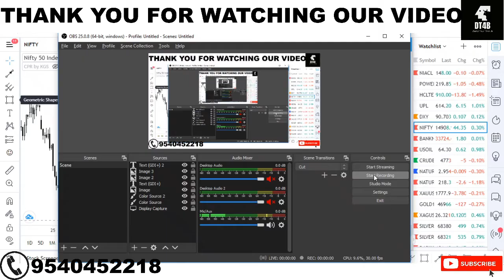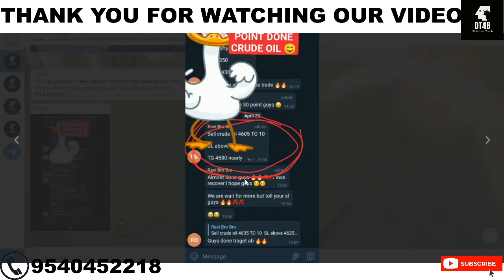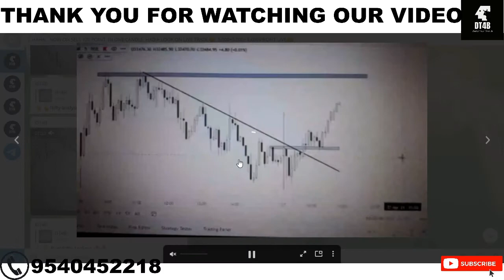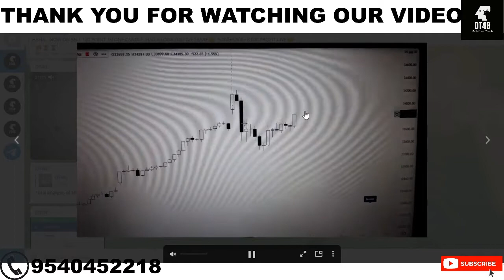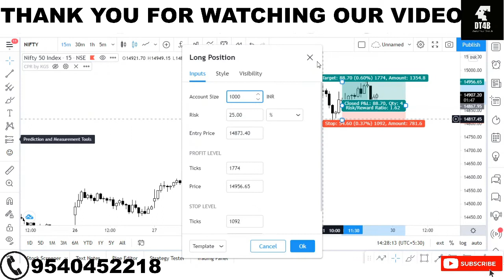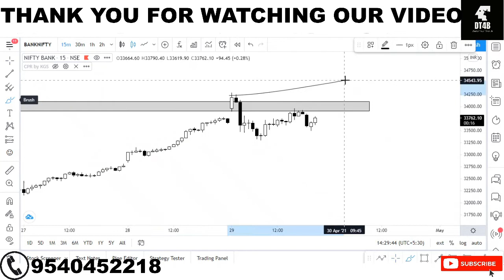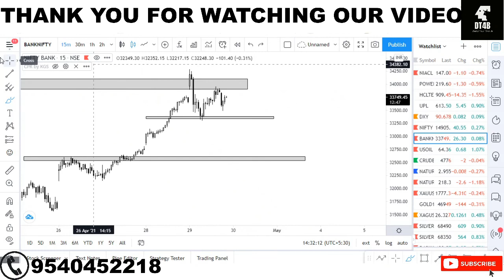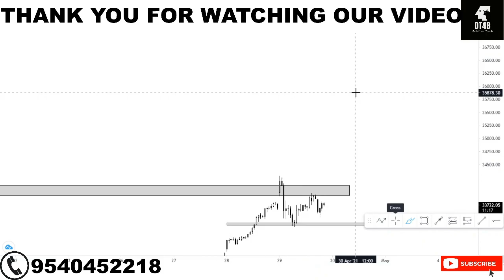Last Week Performance of trading NIFTY & NIFTYBANK NIFTY NIFTYBANK || By DT4B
You all have been requesting it so here it is, a simple concept you can use for scalping, intraday trading, and even swing trading. Don't skip any of it or you will miss it all.

Stock Market for Beginners | Basic to Stock Market | Learn Stock Market in Hindi | What is Stock market | Introduction to Complete Series of Share Market

You are just few videos away to get Expert in Stock market. All important links are given below..

Welcome to Best Top Short Term Stocks or Shares to Buy or Trade or Invest Now Today Tomorrow Monday for Beginners Right Now in India 2020 by DT4B.  Some are for swing trade.! Which are the stocks or share on Radar for short term trading or investment.

Hey Traders,

WhatsApp on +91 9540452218  if you have any queries.

To open a DEMAT Account with leading discount brokers, click on the link given below:

Thank you be a Part of DT4B​​​​​​​​